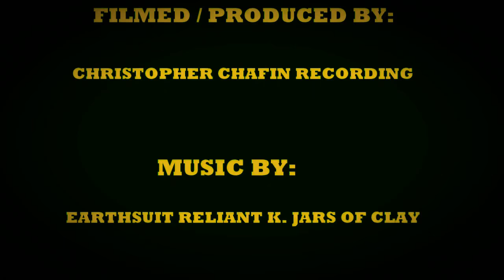Christian Arroyo Hernando @ Jesuit Florida State Finals 2011 - 12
Christian Arroyo